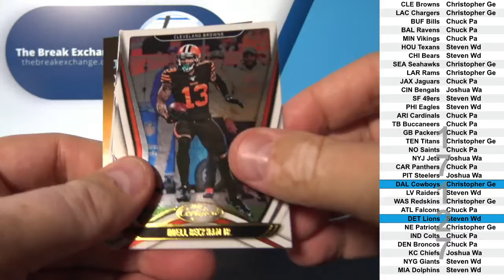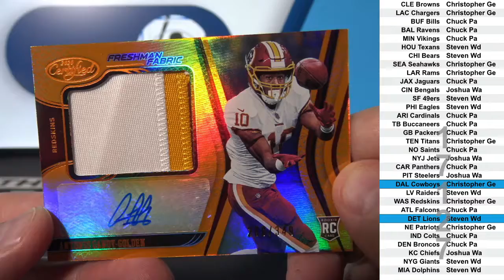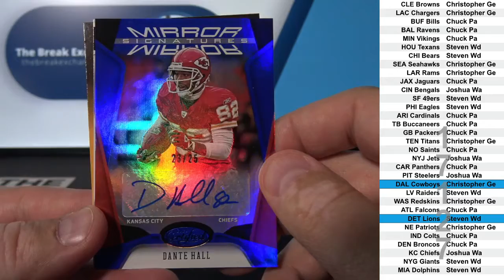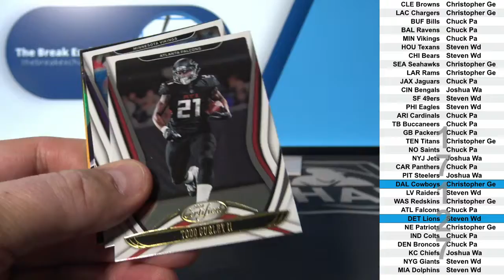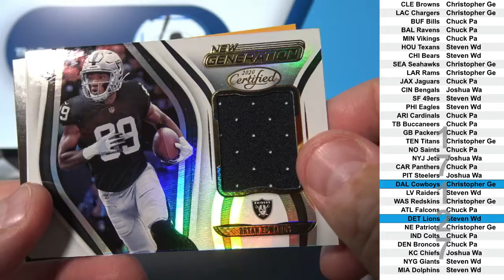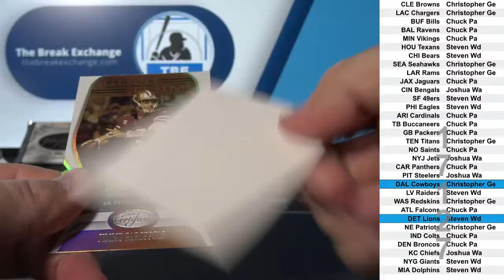1 Box of 2020 Panini Certified Football (Break ID: 17127)